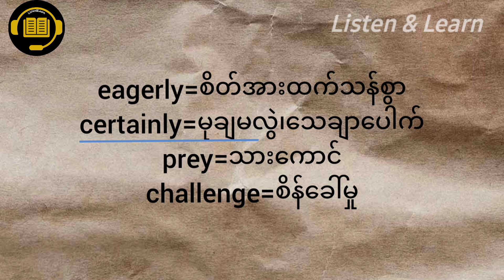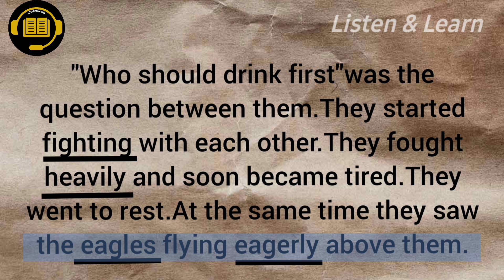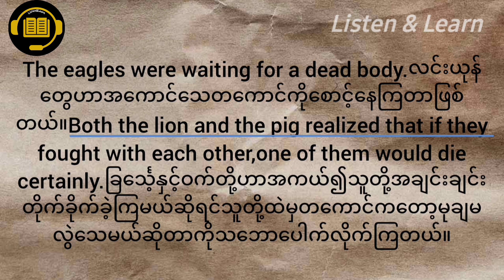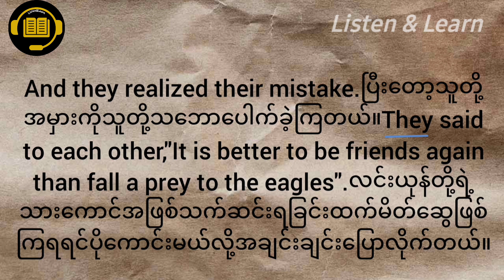The Lion and The Pig:ပုံပြင်နားထောင်ရင်းအင်္ဂလိပ်စာလေ့လာကြမယ်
listen and learn english from short story with mtanmar translate.